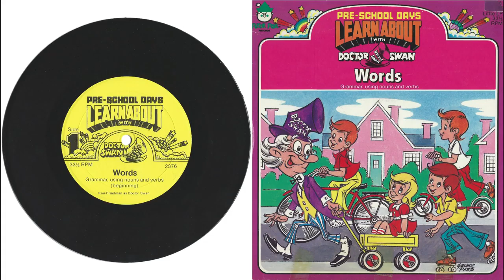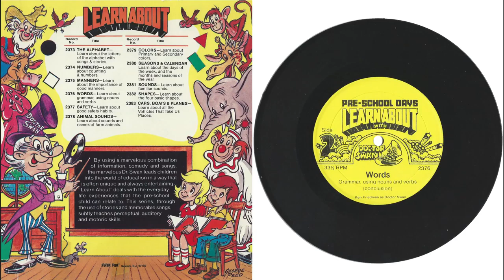Peter Pan Records 2376 PRE SCHOOL DAYS LEARN ABOUTH WORDS 2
Peter Pan Records 2376
PRE SCHOOL DAYS
LEARN ABOUTH WORDS

A SIMPLISTIC INTRODUCTION TO THE RUDIMENTS OF GRAMMAR, USING NOUNS "NAMER WORDS" AND VERBS "DOER WORDS" TO AID VOCABULARY ENRICHMENT AND THE CORRECT USAGE OF EXPRESSIVE LANGUAGE.